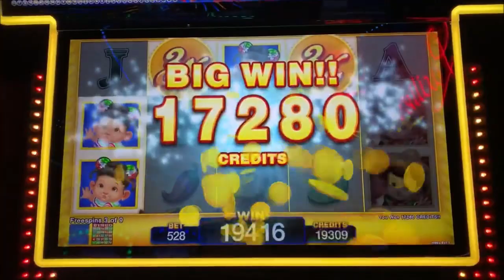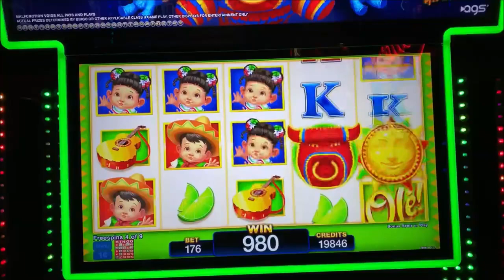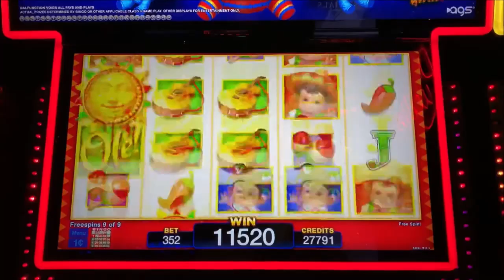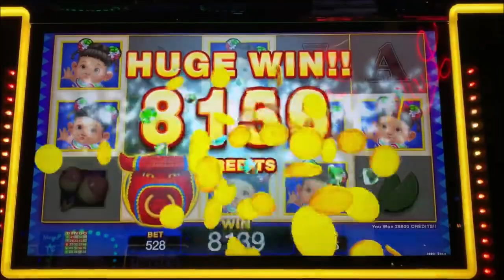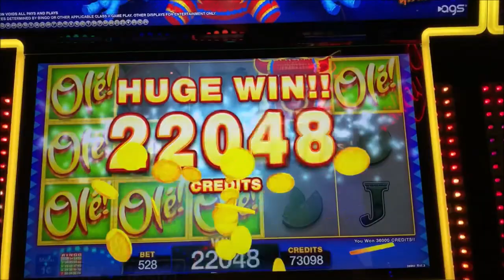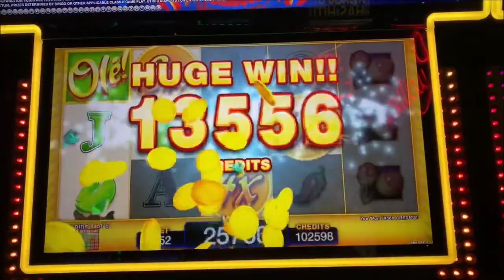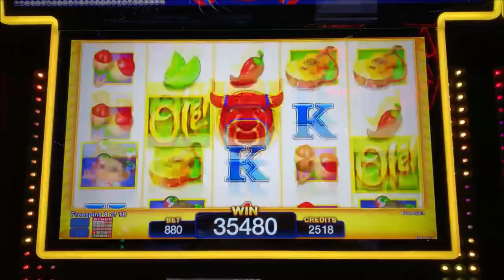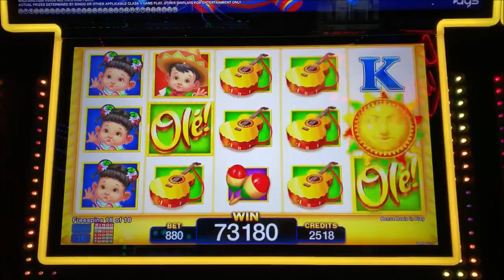Luck Has Arrived Toro Gorgo Better Then A Jackpot Handpay Massive Bonus Win